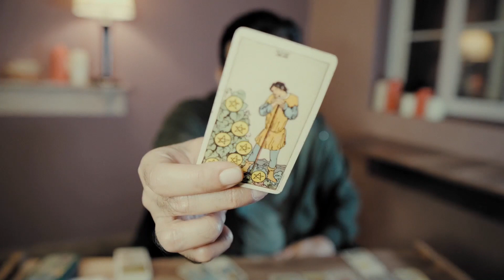cancer - what will happen - 15 - 30 november 2022 - psychic love tarot